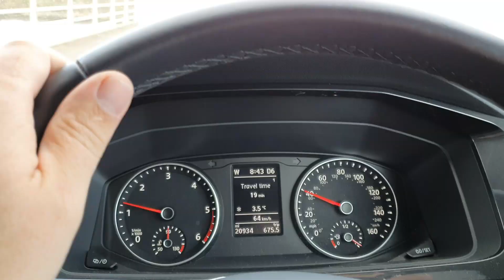Škotska 6.dan - hribi, voda in ovce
Če imajo Škoti česa neomejeno, je to voda, hribi in ovce. Praktično nemogoče je posneti kader, da ne bi ulovil v objektiv vsaj enega od teh treh elementov. 30.000 jezer, 6.6 milijona ovac in hrib pri hribu. No, potem pa že pridejo na vrsto gradovi. Verjetno se v to statistiko lahko pridružijo še destilarne viskija in pivovarne. Ampak, ker smo bili na družinskem roadtripu, sta bili zadnji dve kategoriji bolj zanemarjeni.